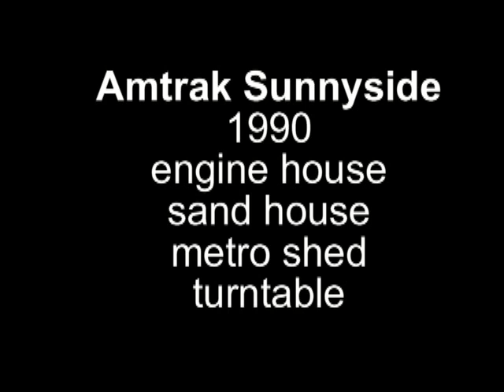AMTRAK SUNNYSIDE ENGINE HOUSE 1990.mp4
The engine house and surroundings ie the sandhouse,metro shed and turntable. All seen here now gone forever to make way for High Speed Rail service and repairs building in 1997